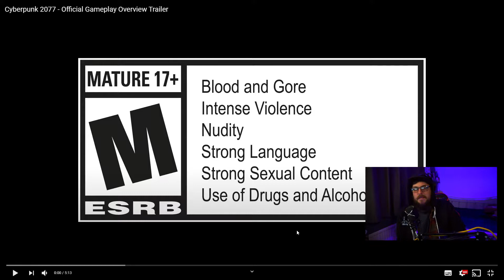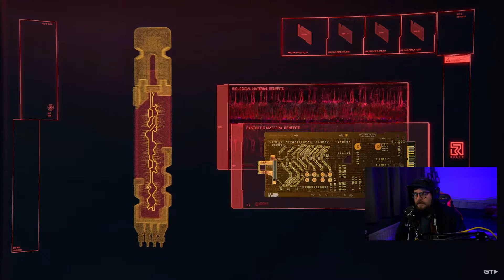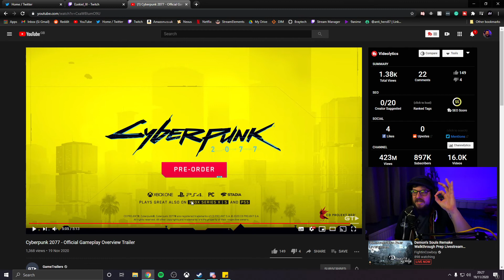Cyberpunk 2077 **NEW** Gameplay Trailer Reaction - I Am HYPE!!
**BRAND NEW** Cyberpunk 2077 Gameplay revelead in the 5th and final episode of Night City Wire. I take a look at the trailer and give my reaction in today's video. I cannot wait for this game!

😁 FIRST TIME? 😁

Hey Guys! I've been creating content on and off for a while and playing games for even longer. I love a great story, and really digging deep in characters motivations. Join me playing through a massive range of games new and old as I look to get through my back catalogue.

📺 STREAM 📺

I stream every Monday, Wednesday and Friday at 7pm UK time, streaming a variety of games.

😍 SOCIALS 😍